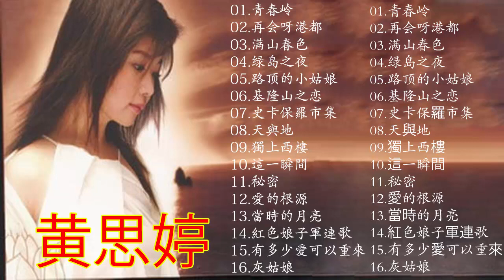黄思婷 Huang Siting🎵500首经典老歌 70、80、90年代《青春岭／再会呀港都／满山春色／绿岛之夜／路顶的小姑娘》老歌值得細細回味品嚐 Taiwanese Old Songs